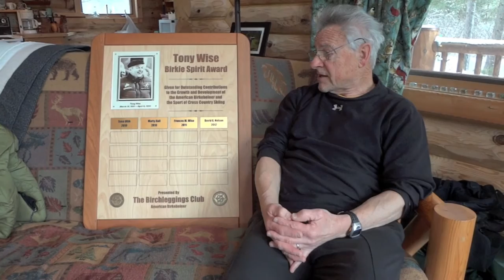Talk with John Kotar, President of the Birchleggings Club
Birchleggings Club Founder and President talks about the development of the Spirit of 35 and the Tony Wise Spirit of Birkie Award at is Cabin in Cable, Wisconsin on February 2, 2012.

Interview by Edward R. Eroe, Birchleggings Club Webmaster. I apologize for the audio quality.